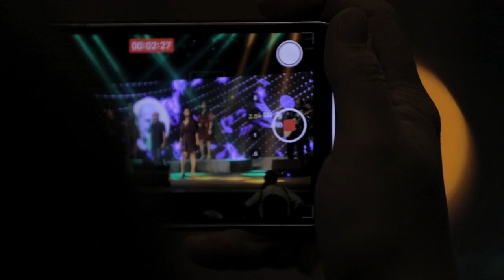The President attends reopening of newly renovated Olympus building